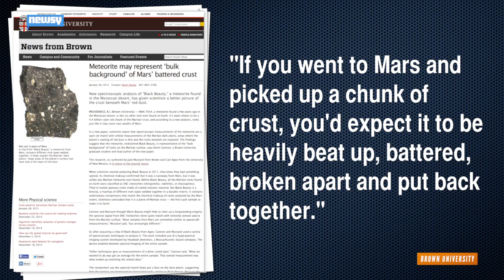'Black Beauty' Meteorite Reveals Secrets Of Mars' Surface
The 4.4 billion-year-old meteorite is like nothing ever discovered on Earth and gives researchers insight into the makeup of the Red Planet's surface.